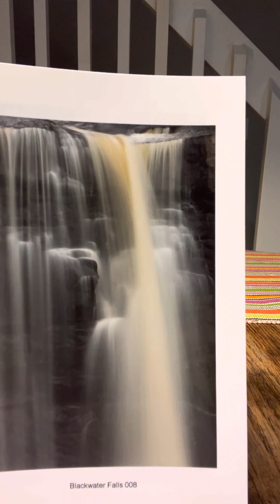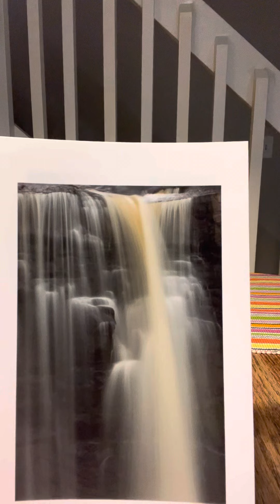Dean Moorehead Carroll’s Morning Devotion, Thursday, October 27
The dragon is cast down to earth and is angry.

This year's giving campaign is titled FLOW!